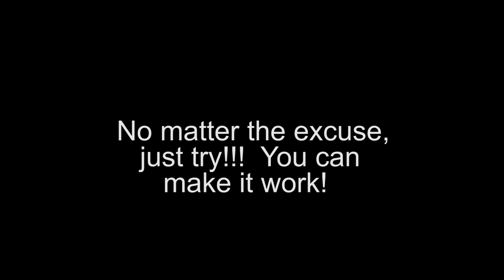My 3 seasons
What do you do to forget about your daily stress?  In this video i give you my advice!

The camera I use

The lense i use